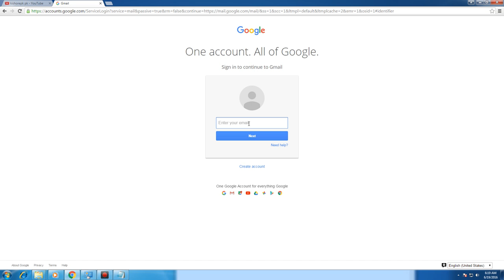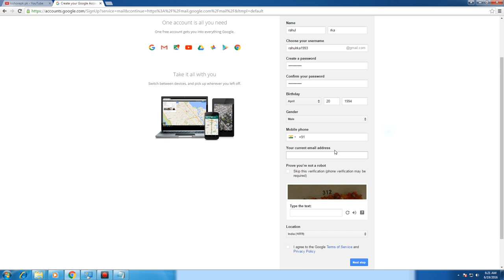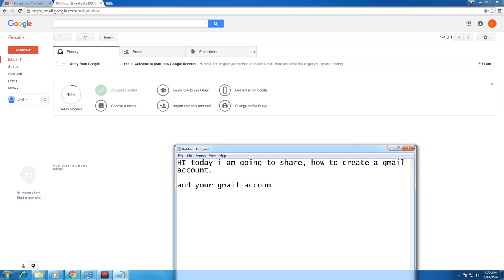How to create a gmail account without mobile number and email ID.